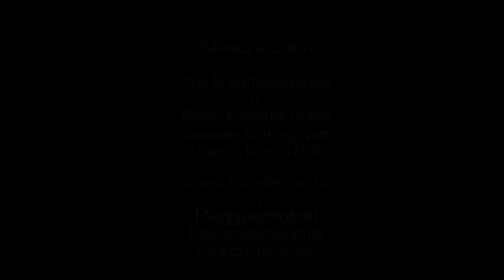Corina Claudia Serdan & Reggaemotion - FUORI ONDA - Radio Padania Libera